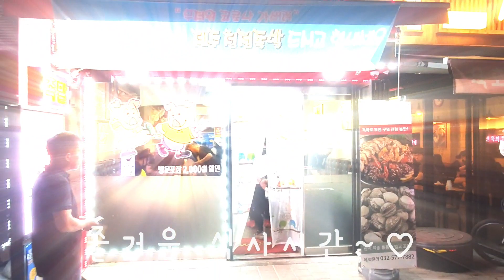청라국제롤러스케이트 마감본색~2020.06.05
마감조 화이팅~^^